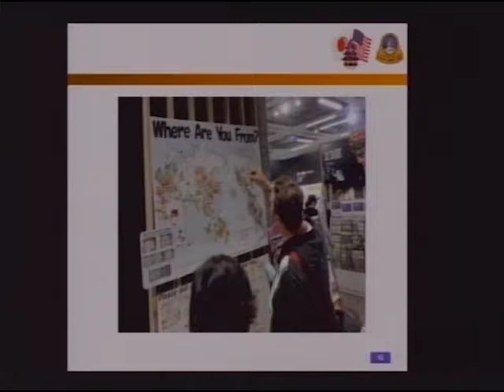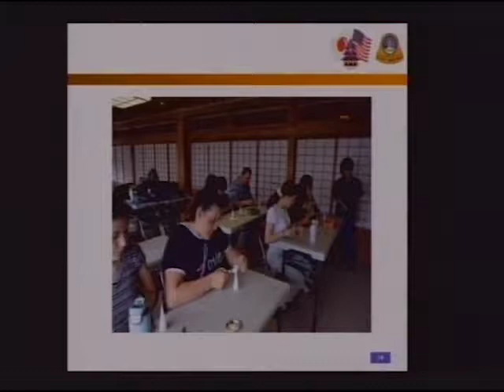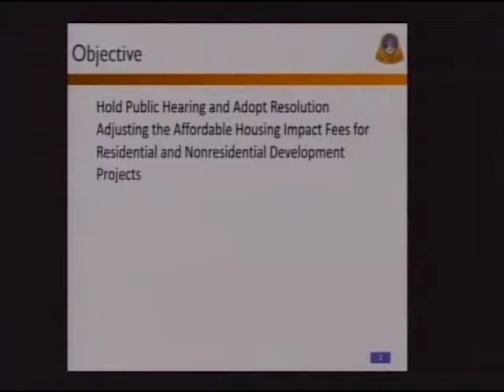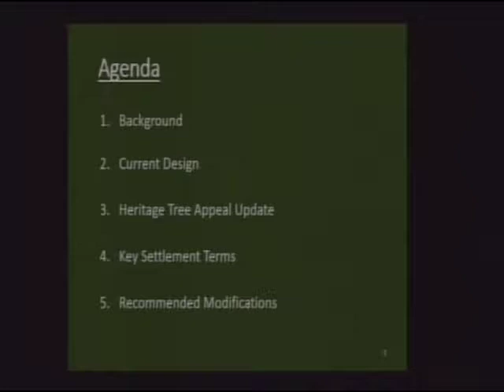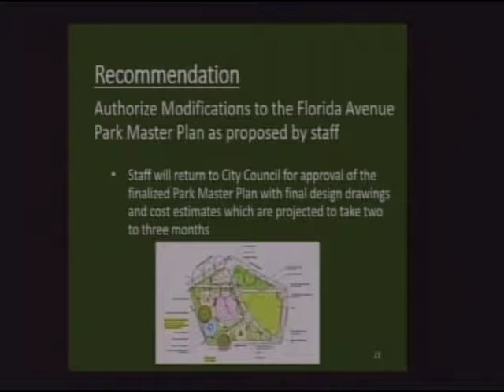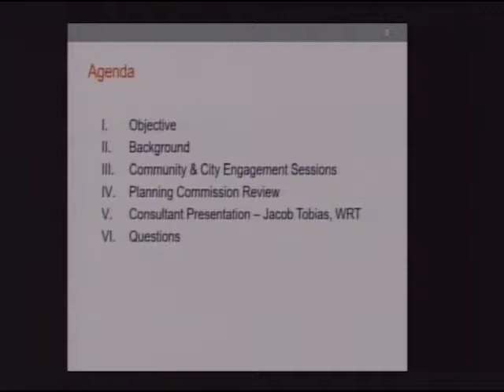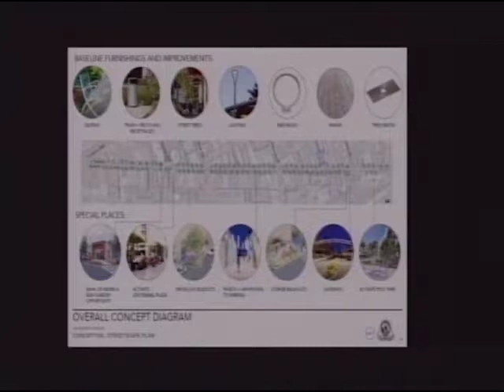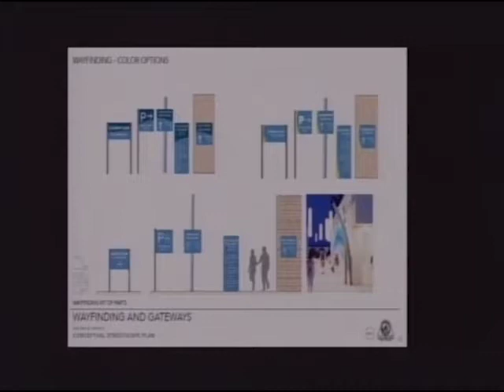San Bruno City Council Meeting September 24, 2019 Whole Meeting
San Bruno City Council Meeting September 24, 2019
Whole Meeting
trt 2:51:00